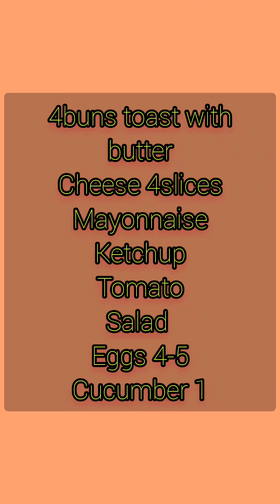فوری تیارسپیشلشامی انڈہ||ANDA SHAMI BURGER 🍔||by life with Ayesha Usman